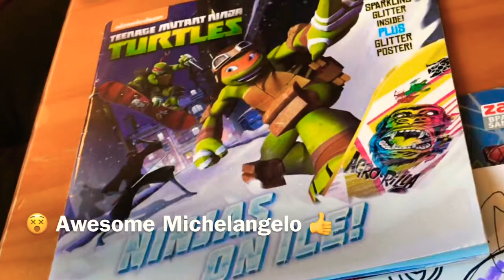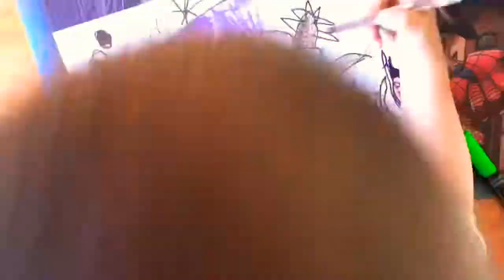😱 Awesome Michelangelo 👍 TMNT Drawing - 4 year old - how to draw step by | Mr. Schuette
This is a really good beginning project for young artists but still has many challenges. Try this out and let me know how it goes in the COMMENTS!!! I'm always looking for New Art Ideas and Projects too...So help me HELP YOU!

Learn how to do art with easy skills and tips to teach you better!